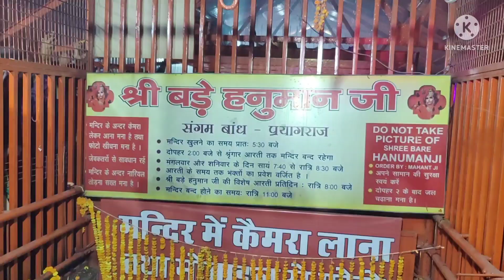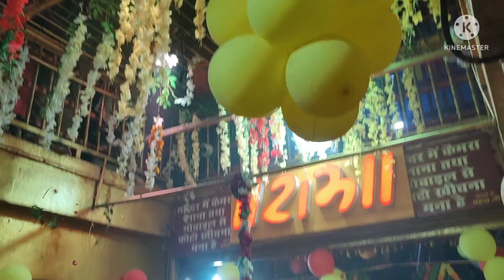hanuman mandir sangam Prayagraj 🚩hanuman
hanuman mandir sangam Prayagraj 🚩🚩🙏🏻🙏🏻